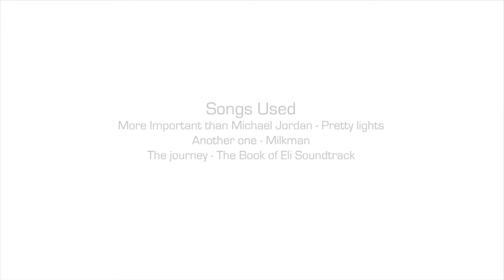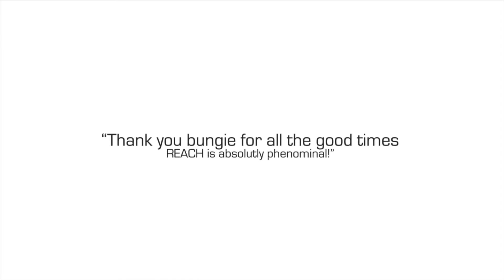Lost Transmission - Halo 3/Reach Frag Movie